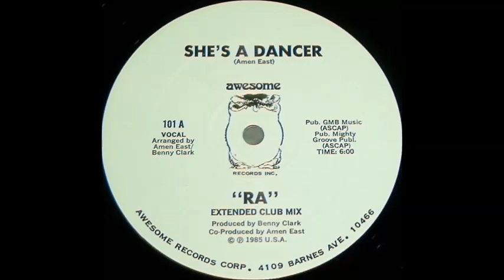RA 1985 She's A Dancer